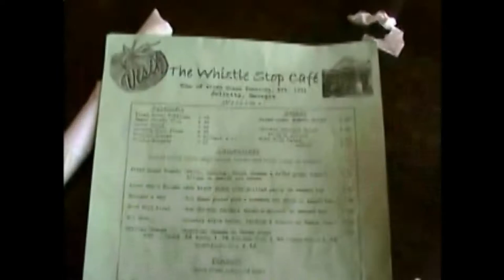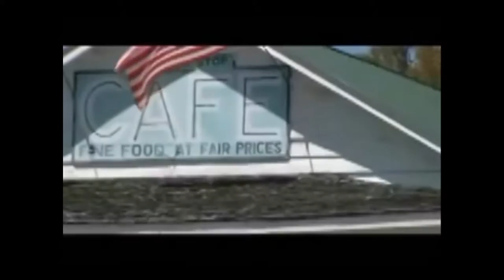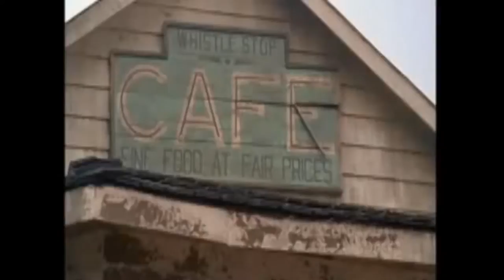Whistle stop Cafe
Whistle Stop Cafe by Jann Leonard